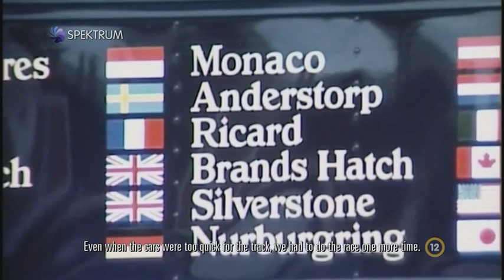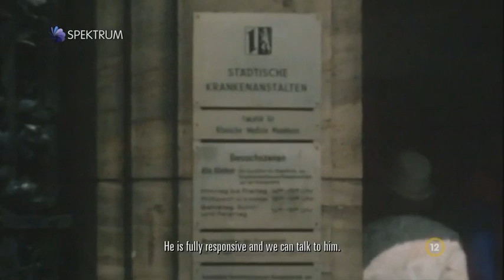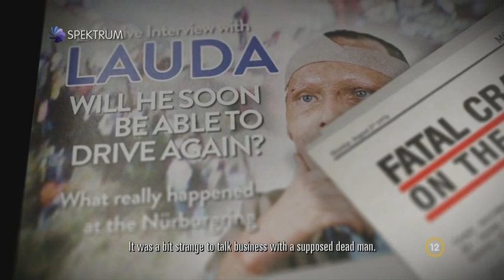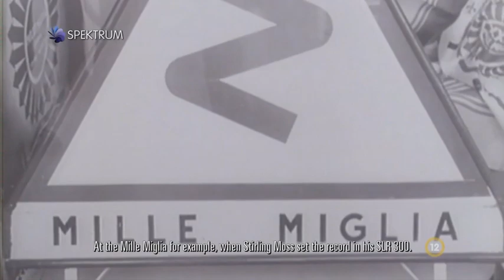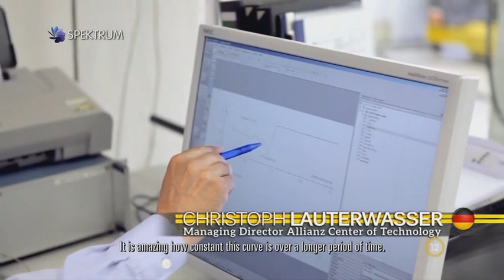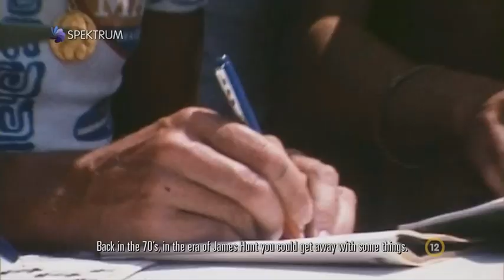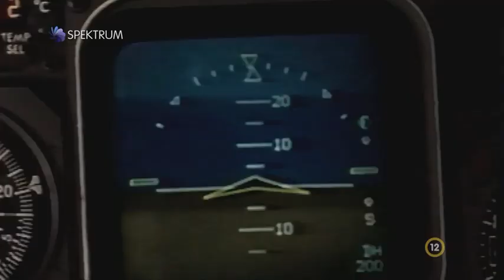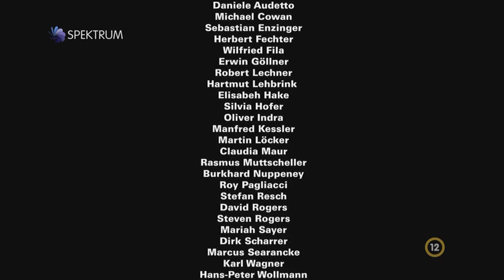A Niki Lauda sztori